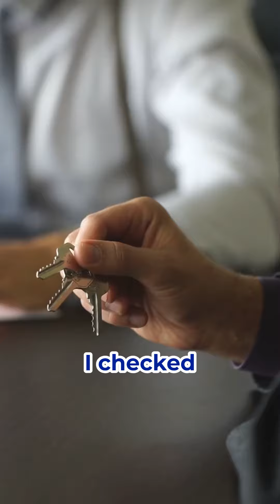I bought a House off Instagram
From casual Instagram scroll to homeownership! 📱🏡 Leveraging the power of social media can make all the difference. We make sure your property reaches the right eyes, even those who aren't actively looking. You never know where your perfect buyer might be scrolling!